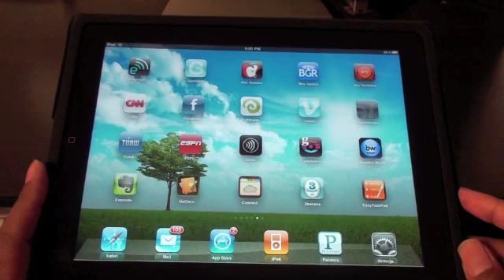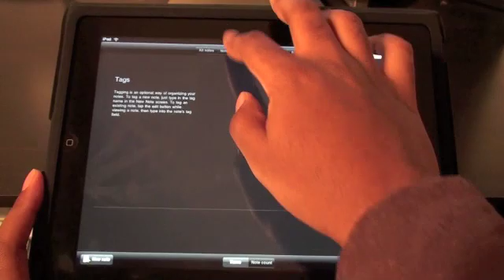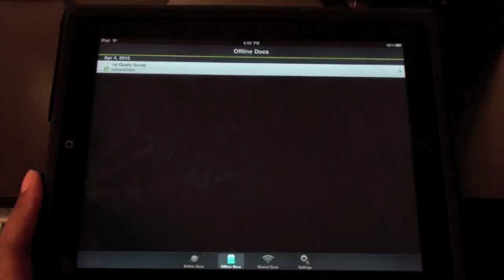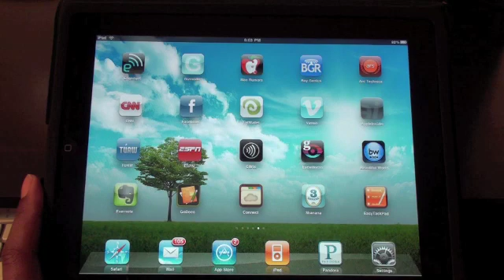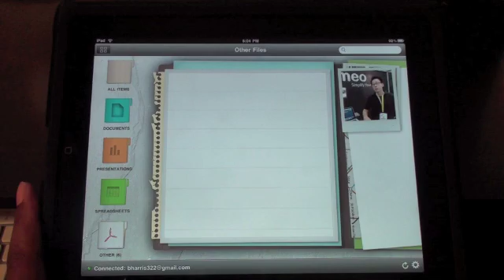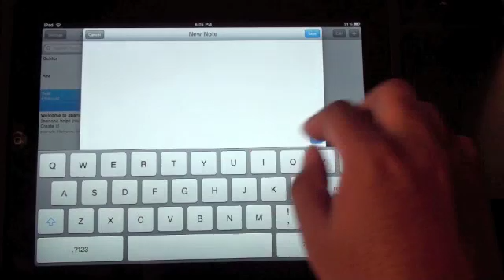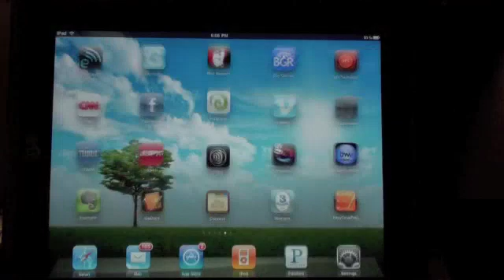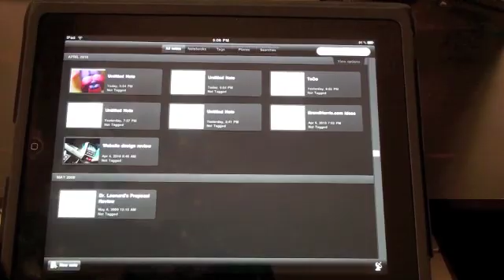Top iPad Productivity Apps on The Cheap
These are some apps that just might get you by if you aren't willing to spend $19.99 for the ever so popular productivity app "Things" for the iPad. These all retail under $5.00 with most being absolutely free..me likey that.

Apps Reviewed:
Evernote
GoDocs
Memeo Connect Reader
3banana
EasyTaskPad